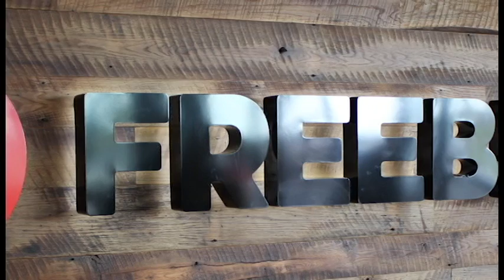Freebirds World Burrito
While there might not be such thing as a free lunch, Freebirds World Burrito is happy to help fill you up with their variety of fresh, made to order, menu items.

About Freebirds:
Freebirds is an award-winning, fast-casual restaurant with a personal approach to serving fresh, made-to-order burritos, tacos, nachos, quesadillas, bowls and salads. Freebirds provides a great tasting meal from the freshest ingredients made by its passionate employees, known as Tribe Members. Founded in 1987, the Austin-based brand has been named one of FastCasual.com’s Top 100 Movers & Shakers in 2014 and 2016. Freebirds is owned by Tavistock Group with nearly 100 restaurant locations across seven states. and follow along on Facebook, Instagram and Twitter.